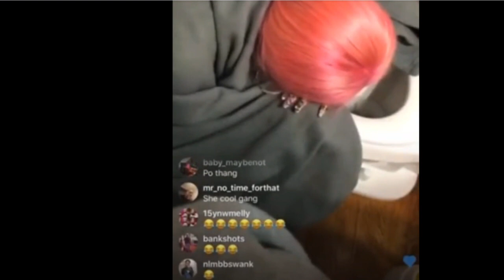LAPD Cop Orders Latino Man To "Twerk or Go To Jail" *Footage*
Police Officer orders a Latino man to "twerk" or got to jail for public intoxication.